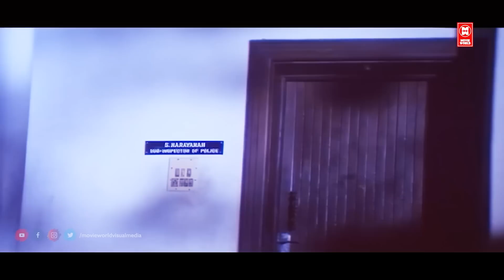പഴയകാല ഒരടിപൊളി കോമഡി സീൻ | Mamukkoya | Jagathy | Mukesh | Malayalam Comedy Scenes | Old Comedy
Movie : Ammayane Sathyam
Cast : Mukesh | Jagathy | Annie | Ganesh | Mammukkoya
Director : Balachandra Menon

|| ANTI-PIRACY WARNING ||
*COPYRIGHT PROTECTED*